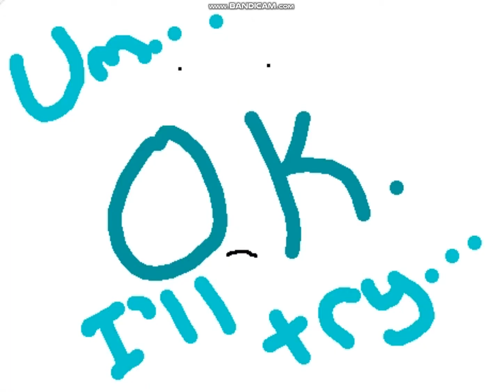I Was Supposed to...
Credit to waterwing